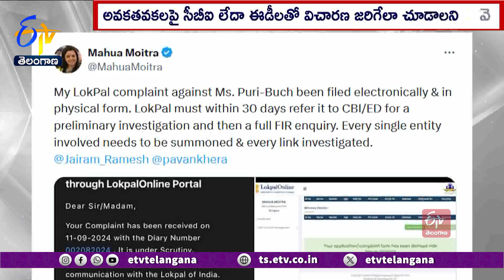MP Mahua Moitra Files Lokpal Complaint Against SEBI Chief Madhabi Puri Buch on Alleged Manipulations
సెబీ ఛైర్ పర్సన్ మాధబి పురి బచ్ పై తృణముల్  కాంగ్రెస్ MP మహువా మొయిత్రా లోక్ పాల్ లో ఫిర్యాదు చేశారు. తన ఫిర్యాదును లోక్ పాల్  పరిశీలించి అవకతవకలపై వచ్చిన ఆరోపణలపై CBI లేదా EDలతో విచారణ జరిగేలా చూడాలని మహువా మొయిత్రా కోరారు. అవకతవకల్లో ప్రమేయమున్న ప్రతి ఒక్కరినీ విచారించాలన్నారు. దీనికి సంబంధించిన ఫిర్యాదు పత్రాలను ఆమె సామాజిక మాధ్యమం ఎక్స్ లో పోస్ట్ చేశారు. 2017 నుంచి 2021 వరకు సెబీ సభ్యురాలిగా ఉన్న మాధబి పురి బచ్ .. 2022 మార్చిలో సెబీ ఛైర్ పర్సన్ గా నియమితులయ్యారు. సెబీలో చేరినప్పటికీ ఆమె ఐసీఐసీఐ బ్యాంకు అధికారి హోదాలో జీతభత్యాలు అందుకున్నారని కాంగ్రెస్  ఆరోపించింది. సెబీ చీఫ్ గా ఉంటూ ఐసీఐసీఐ నుంచి వేతనం ఎందుకు తీసుకుంటున్నారని ప్రశ్నించింది. వేతనం అందుతుండడం వల్లే ఆ బ్యాంక్ పై పలు విచారణలు నిలిచిపోయాయని ఆరోపించింది.